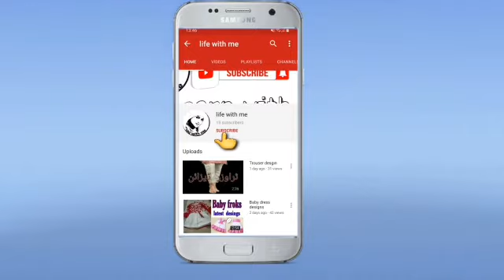bridel bedsheet design/bridel bedsheet design ideas /embroidered bed sheet designs.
Hello friends, in this video i'll show you Most beautiful frill bed sheet designs / elegant Designer bed sheets /embroidered bed sheet designs/bridel bedsheet design/bridel bedsheet design ideas /embroidered bed sheet designs..